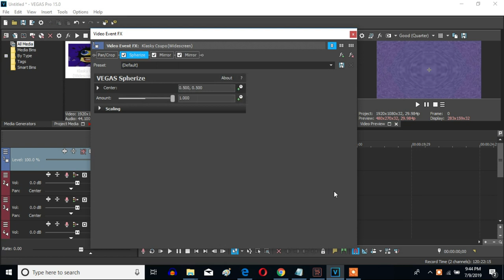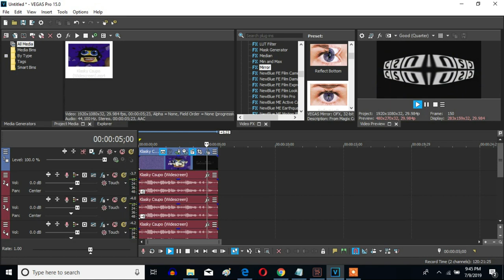How To Make G-Major 268 On Sony Vegas Pro